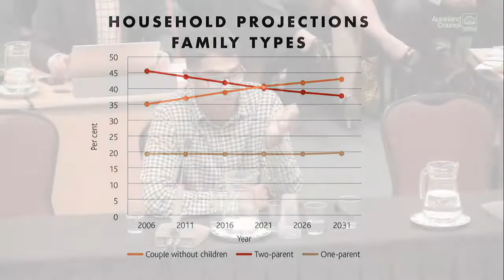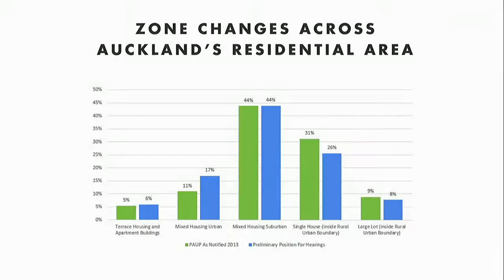24.02.16 - Governing Body Meeting - Part 7